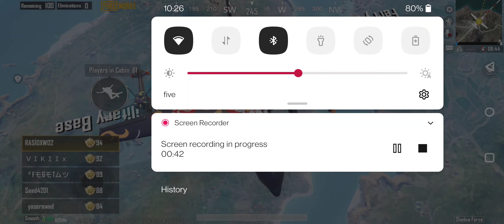Played Pubgmobile.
Welcome to our small channel.